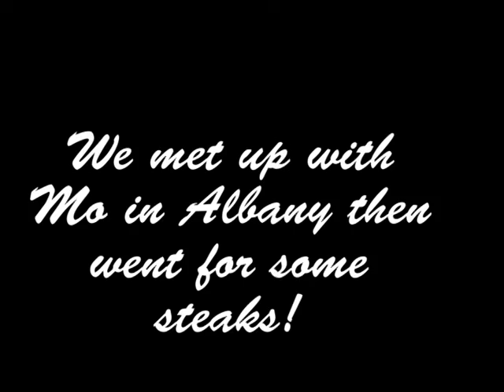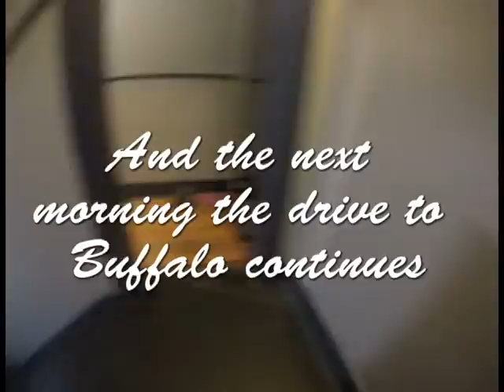Albany, New York Trip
My buddy Alec and I decided to go to Buffalo, but first made a quick stop at Albany, NY to visit Mo for the day. and this is what we did

Starring:

Alec Seidenberg

Mohab Eldeeb (Mo)

Director and Producer:

Marwan A. Elbliety

Pitfalls - Sistek Feat. Tudor & Amy J Pryce

Check Elbliety.com for more of my work